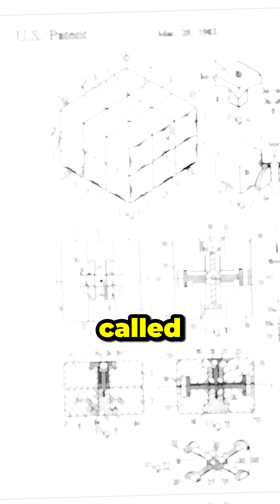📡 HEDY LAMARR: THE HOLLYWOOD ICON WHO INVENTED YOUR WI-FI 🔍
Before WiFi, GPS, or Bluetooth existed, Hollywood star Hedy Lamarr co-invented “frequency hopping”—a WWII-era tech that became the foundation of modern wireless communication. But for 50 years, her genius was buried under sexism and scandal. Here’s how the world stole her legacy… and why she’s finally getting justice.

🔑 Key Moments:

1942 Patent: Filed US Patent #2,292,387 for frequency-hopping torpedoes.

Navy Rejection: Dismissed her invention as “too complex” but used it in the 1962 Cuban Missile Crisis.

1997 Recognition: Received the Electronic Frontier Foundation Pioneer Award… 55 years late.

Legacy: Her tech underpins $1 trillion wireless industry.